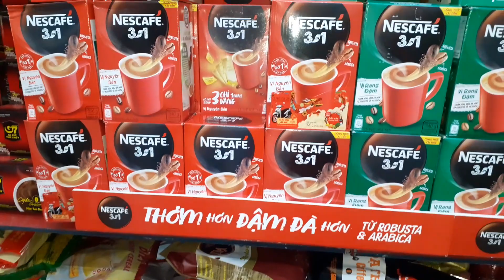NESCAFE 3IN1 Nestle ADVERTISEMENT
Nestle ADVERTISEMENT